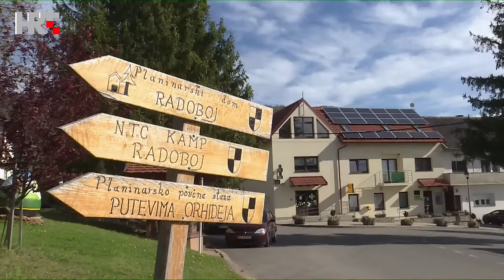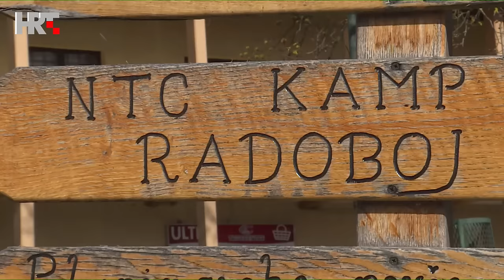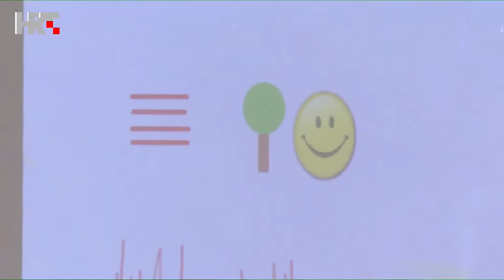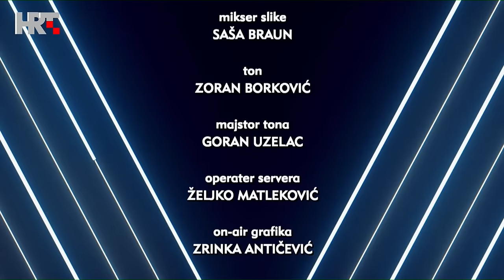Nedjeljom u 2 i 3: Ranko Rajović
Tema emisije je odgoj djece, a gost je dr. Ranko Rajović.